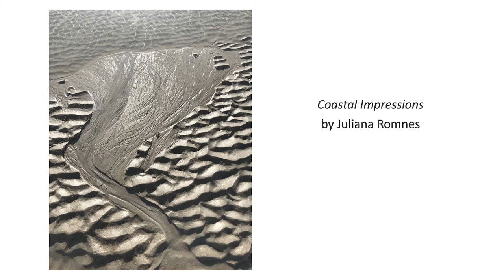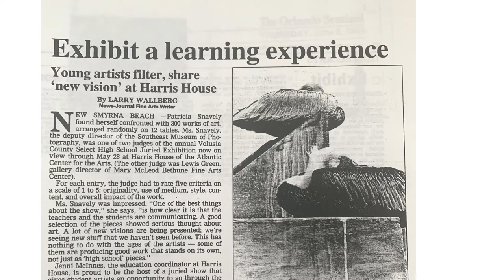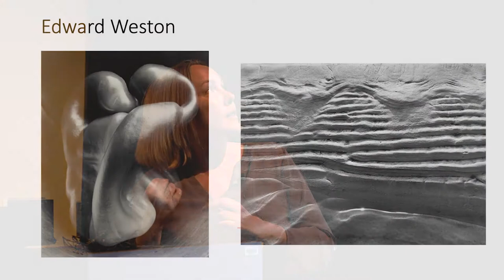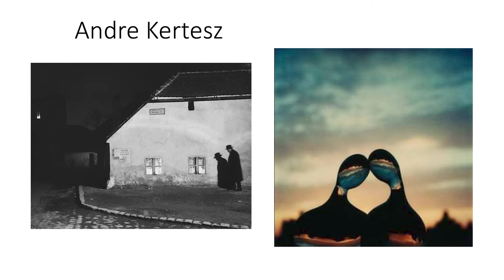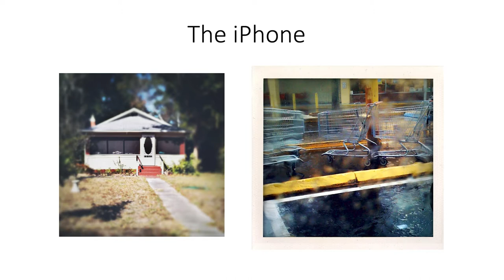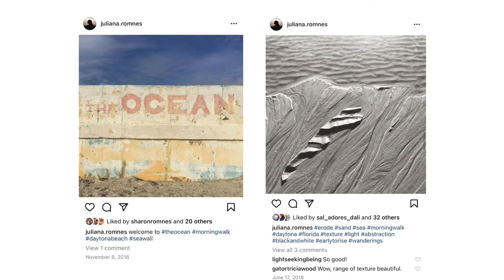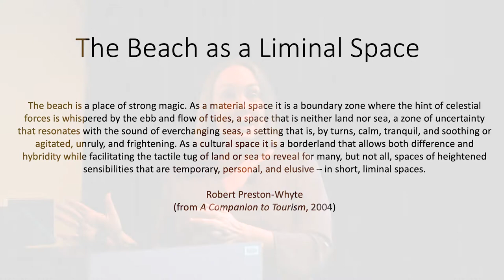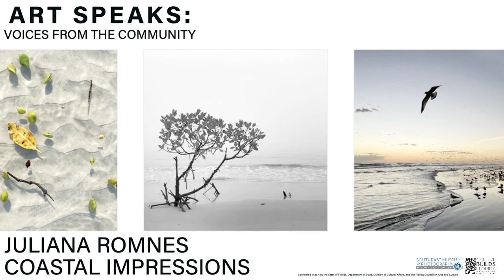ArtSpeaks: Coastal Impressions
Join us as local artist and gallery curator Juliana Romnes speaks about her Coastal Impressions series, with a foreword by Casements Camera Club president Ans Been Torkington!

The ArtSpeaks lecture series is designed to engage the community–especially young and emerging artists–by presenting a wide array of guest speakers and professional photographers to the public.

Through a blend of artist talks, demonstrations, slideshows and even workshops, this program offers audiences the opportunity to learn about–and discuss in detail–aspects of photography, image-making and potential career opportunities. Not only is this a supportive learning experience, but also a platform to recognize and celebrate the incredible talent in our local community.

ABOUT JULIANA ROMNES:

Juliana Romnes has spent the past 20 years exploring her home state through the medium of photography and her work has been exhibited in group exhibitions at museums and galleries in Florida including the Southeast Museum of Photography, Daytona Beach; Snap!Space, Orlando; the St. Augustine Art Association, and W.B. Tatter Gallery in St. Augustine, Florida among others.  She attended the Southeast Center for Photographic Studies at Daytona State College and went on to receive a Bachelor of Science in Photography and a Master’s Degree in Nonprofit Management, both from the University of Central Florida. Romnes regularly exhibits her work at Butterfield Garage in St. Augustine and at Arts on Douglas in New Smyrna Beach, where she is also the Gallery Coordinator.

ABOUT THE WORK:

Growing up in Florida, the natural environment along the shore has been a source of constant inspiration for Romnes.  She explains, “I have incorporated beach walks into my morning routine for the past 5 years.  There is something magical about these fluid spaces where the land meets the sea.  Changing seasons, tides, wind, and weather ensure there is always something new to experience.”

Through her mix of black-and-white and color photographs, Romnes captures subtle, fleeting moments in time, such as birds taking flight, footprints in the sand, and the simple elegance of a crashing wave.  She pays close attention to the interaction between light and shadow, often emphasizing how light reflects and refracts on water in striking ways.

Romnes explains that each scene she captures is a mix of careful observation and chance encounters. She elaborates, “I have learned to visit the beach without expectation, and this openness often leads me down unexpected paths, allowing me to see the landscape in new and refreshing ways.”